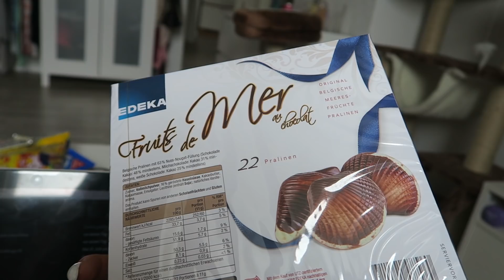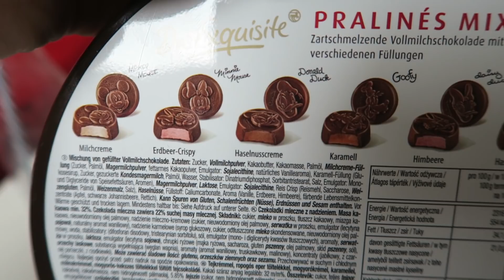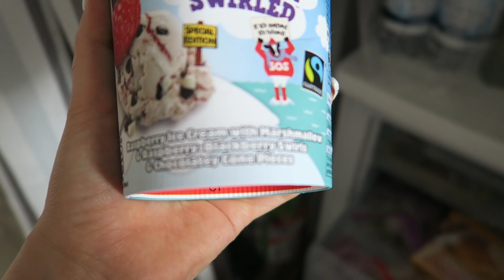Eskalation - DailyYooNessa #224 - YooNessa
Postfach für Pakete und Päckchen:

Vanessa Wolf
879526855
Packstation 115
44263 Dortmund

Postfach für Briefe:

Folgt.

♥ SNAPCHAT▸ Yoonessa